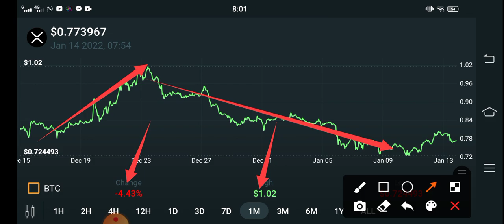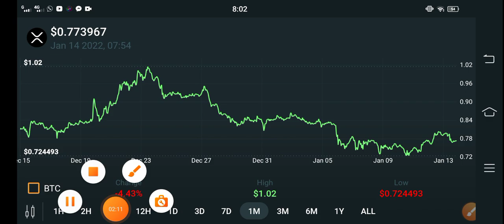XRP Good News || XRP Price Prediction! XRP Today Updates! Crypto News